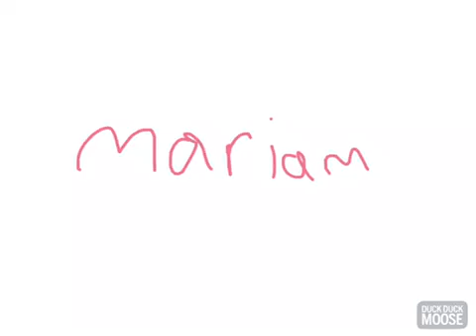Life Cycles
Mariam - Second Grade